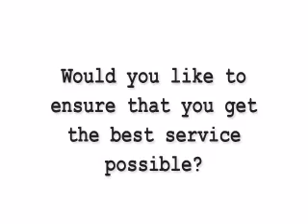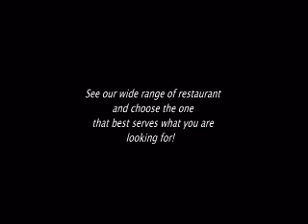Providence Restaurant - Our directory will help you find the best Providence Restaurant.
Providence Restaurant is the leading Local Online Providence Restaurants Directory featuring our choice for the best Restaurant in Rhode Island who provide Online food delivery services, restaurants, pizza, fine dining, takeout and more in Rhode Island(RI).

providence restaurant, providence restaurants, restaurants in rhode island, providence pizza, fine dining, takeout, food delivery